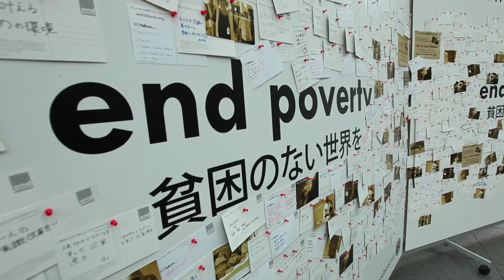World Bank President visits whatwillittake wall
Thousands of people have shared their ideas on how to end poverty by pinning postcards to a wall at the 2012 Annual Meeting of the World Bank Group in Tokyo, including Bank President Jim Yong Kim who says Japan serves as a role model.